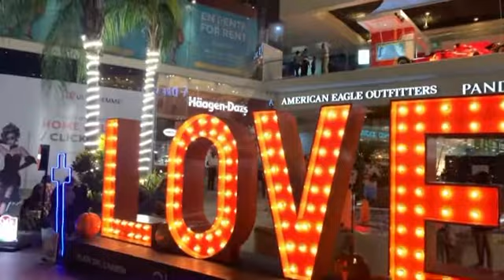PÁSEO NOCTURNO 🌙 “UN DÍA ANTES DE “HALLOWEEN 🎃👻🤡💀🕯” PARTE 2/2 | 🔴30 DE OCT 2021 | ViajaMax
🚨ESTE VIDEO FUE GRABADO CON LAS MEDIDAS SANITARIAS NECESARIAS🚨
Descripción del video:

El día de hoy Sabado 30 de Octubre  resumimos la primera parte desde el camino desde la calle 38, hasta la Calle 12 y entramos en la calle 12 para volver ah mostrar cómo están los principales centros nocturnos,  como discotecas y antros, las principales tiendas de marca, y restaurantes, y plazas, y el avance del turismo, pero con el especial de “Halloween 🎃👻💀🕯🤡” en estos días que transcurrieron, hasta el “Parque Fundadores 🌳”, y en esta segunda parte del especial: “UN DÍA ANTES DE “HALLOWEEN 🎃👻👹👺🤠🤖👾💀🕯 Parte 2/2“, veras la otra mitad de la continuacion del video anterior, y te invito a que veas el video completo para conocer más de este hermoso lugar.

📍UBICACIÓN: Playa del Carmen 🏝🇲🇽

SEMÁFORO EPIDEMIOLOGICO VERDE🟢🚦😷
Del 25 al 31 DE OCT🟢

Capítulos:
00:00 Intro
00:17 Resumen Parte 1/2
 07:20 Comienza la Segunda Parte de la caminata la Noche Antes
de Halloween 🎃👻💀☠️👺🤡🤠👻🤖👾😈👿
07:29 La Vaquita 🎶🎵
08:25 Desmadre 😅🕺🏻💃🏻🎵🎶
09:45 Tequila Barrel 🍾🍻🎶🎵
10:30 Páseo 🚶🏻‍♂️
12:36 Terminal de Autobúses ADO🚌🚎
13:45 Así se encuentra
Parque Fundadores 🌳
13:58 Despedida